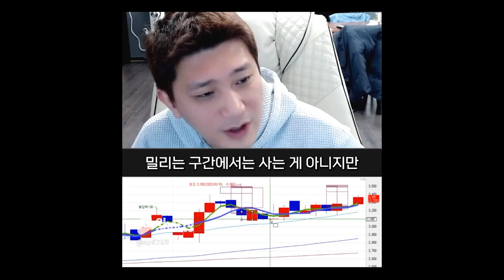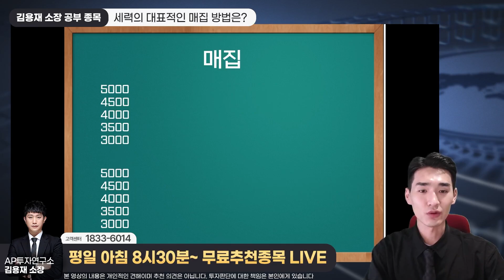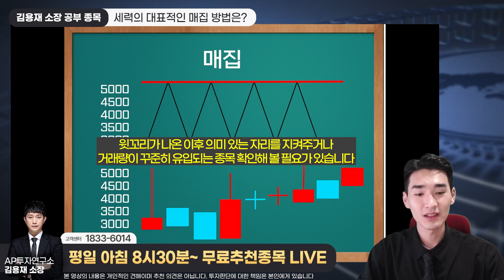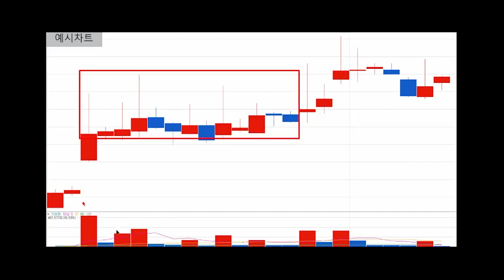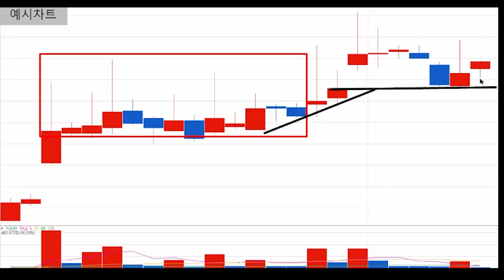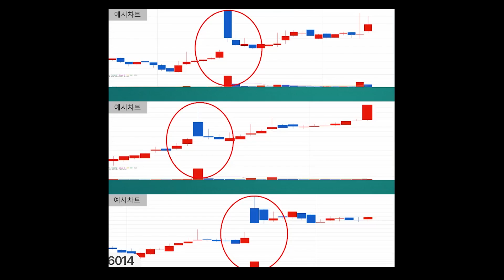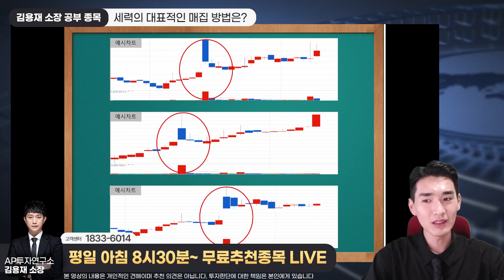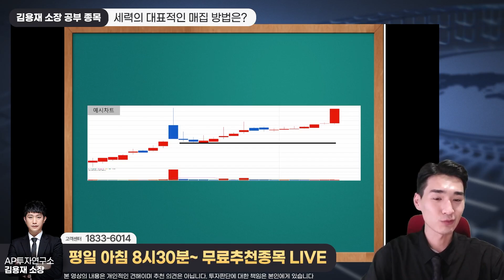[김용재소장 공부종목] 세력은 급등 전 이런 움직임을 보입니다.